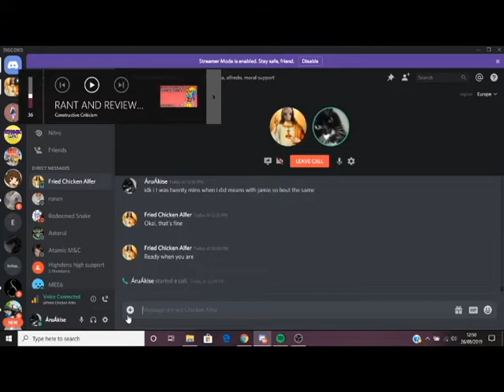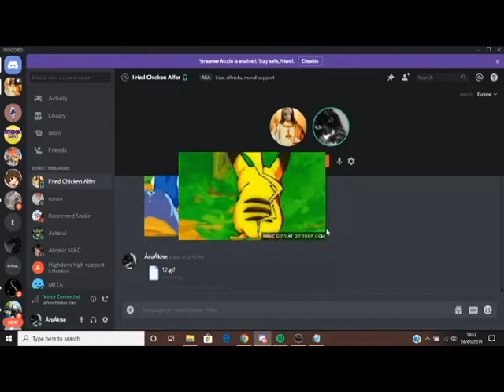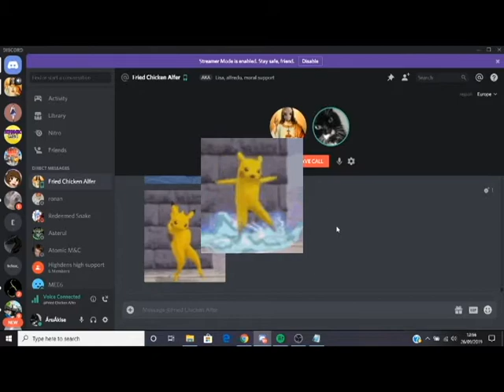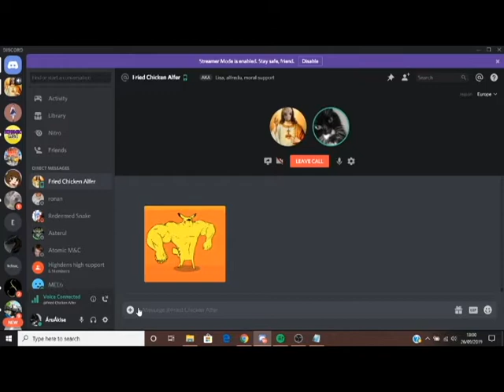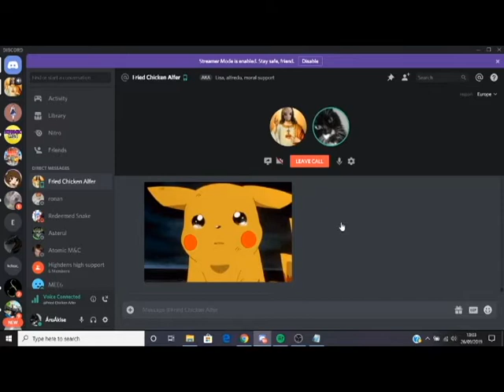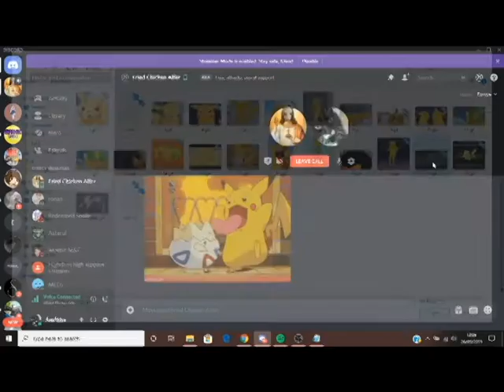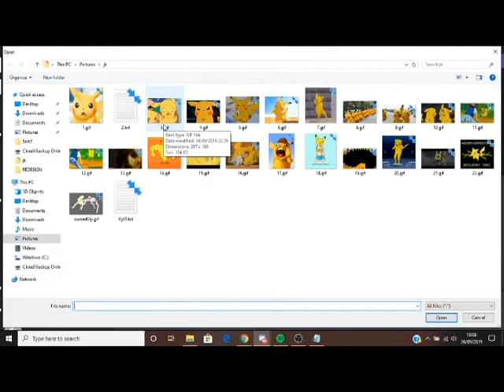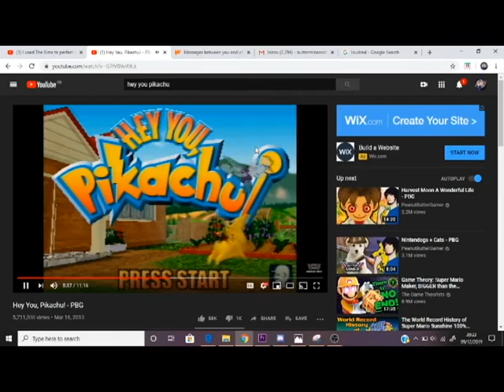CURSED PIKACHU GIFS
yeet
I did it
its not that funny but ure welcome alfie

Socials:

Do you like my art? Yes or no, follow my Deviantart

If you're a saddo like me (if you watched this you're a saddo) follow my Wattpad

Hate any kind of plot? Check my art book